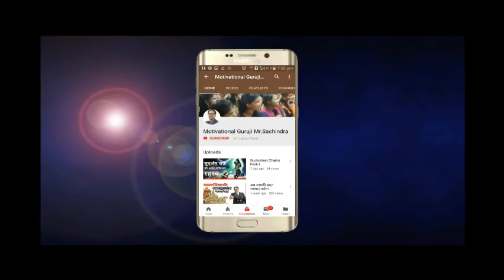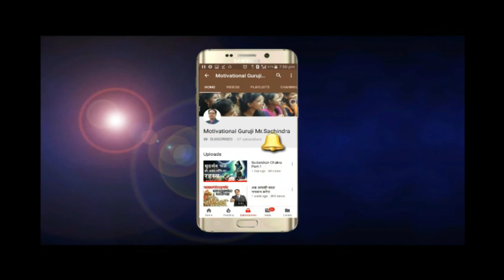मन की स्थिति से बदले परिस्थिति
Please programming your mind and help to all people to make programming by sharing this video...